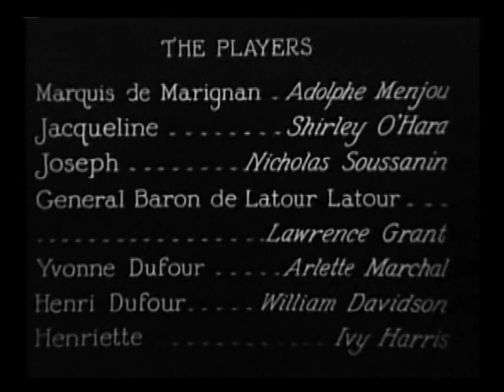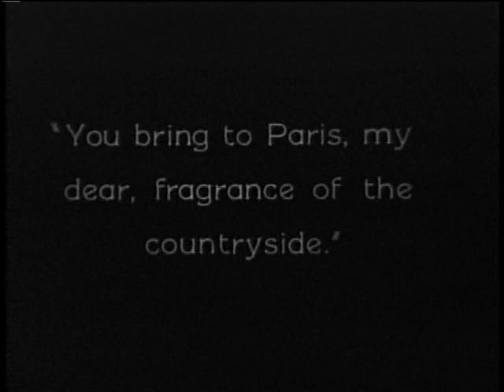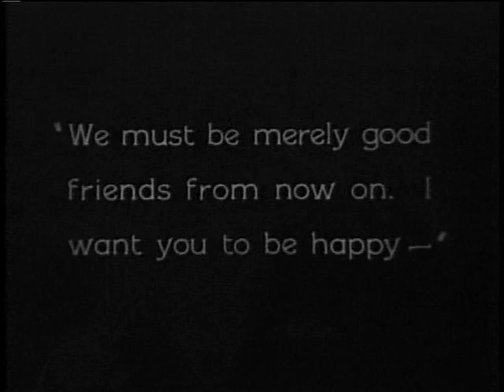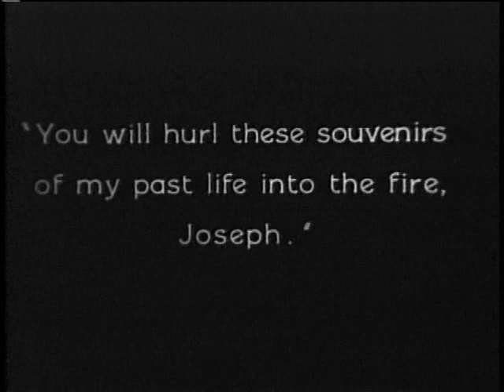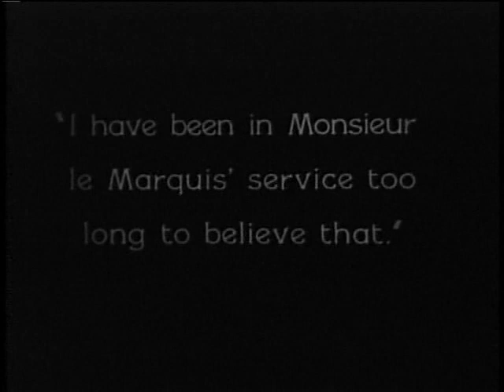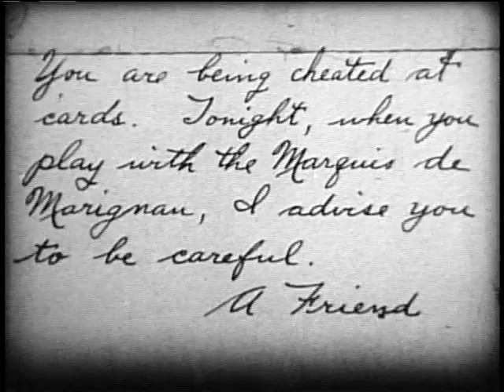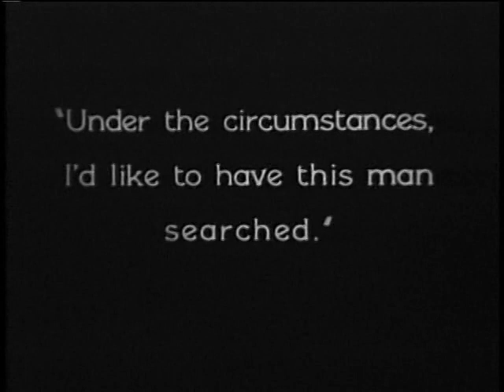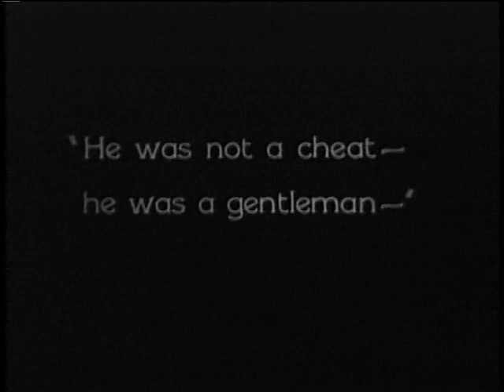A Gentleman of Paris (1927)